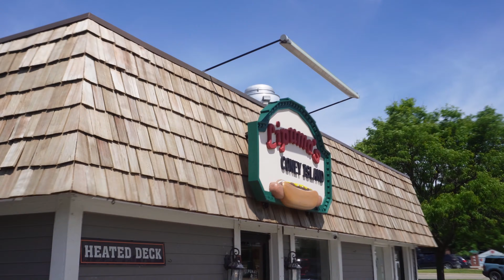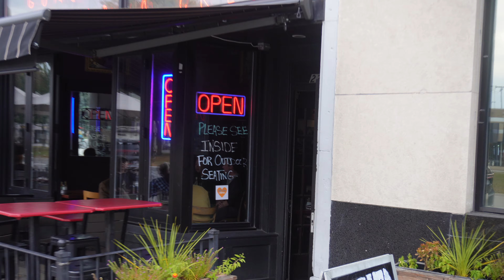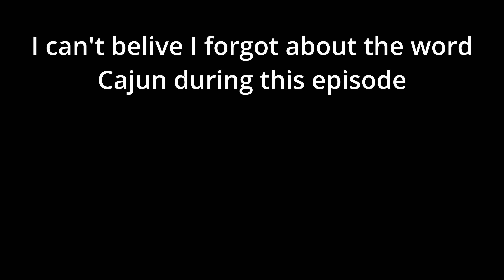Eat The D: Howe's Bayou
On this episode of Eat The D, I went to Howe's Bayou in Ferndale to get some good ol' Cajun cooking. Too bad I forgot the word Cajun exists when filming this, so I call it something else. Nonetheless, was the food tasty? Only one way to find out